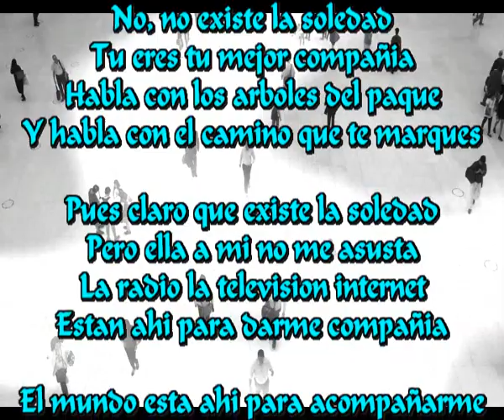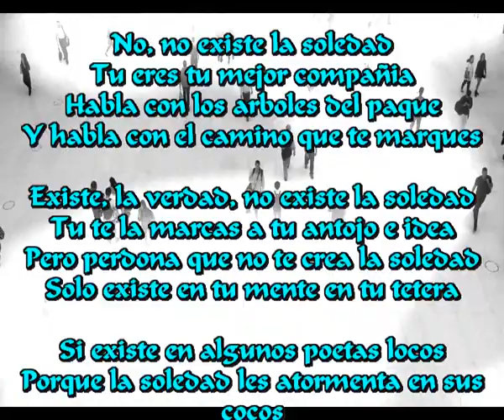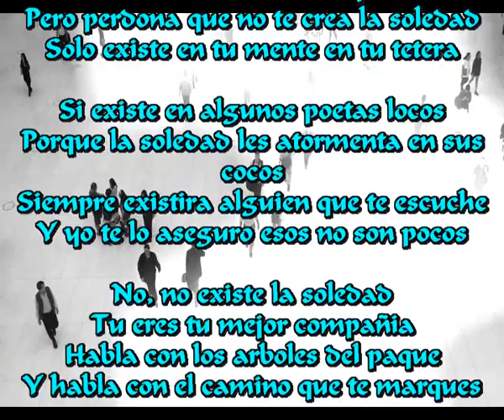No, no existe la soledad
Unico compositor y cantaautor que crea una cancion cada dia y a veces mas

Tu eres tu mejor compañia
Habla con los arboles del paque
Y habla con el camino que te marques

Pues claro que existe la soledad
Pero ella a mi no me asusta
La radio la television internet
Estan ahi para darme compañia

El mundo esta ahi para acompañarme
Y el tiempo tengo mucho para ser acompañado
Tengo muchos amigos independientes
Y cuando hace mucho frio alguien que me caliente

Existe, la verdad, no existe la soledad
Tu te la marcas a tu antojo e idea
Pero perdona que no te crea la soledad
Solo existe en tu mente en tu tetera

Si existe en algunos poetas locos
Porque la soledad les atormenta en sus cocos
Siempre existira alguien que te escuche
Y yo te lo aseguro esos no son pocos